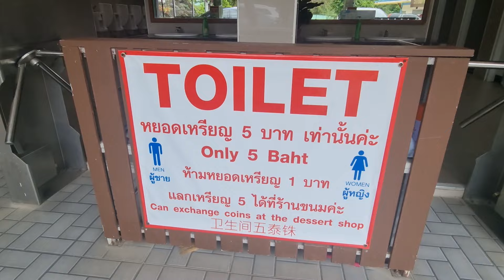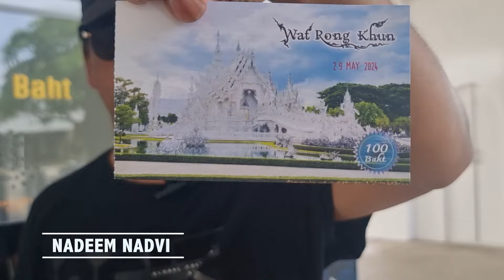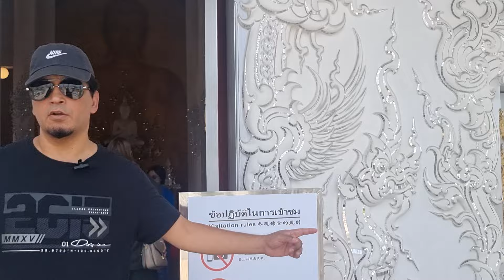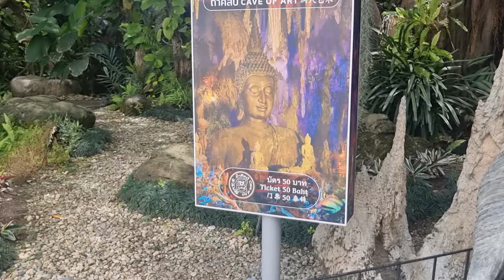Wat Rong Khun - Exploring Thailand's Iconic White Temple | Travel Kahani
Wat Rong Khun, famously known as the White Temple, is a stunning Buddhist temple located in Pa O Don Chai, just outside Chiang Rai, Thailand. Designed and constructed by the visionary Thai artist Chalermchai Kositpipat, this modern architectural marvel has captivated visitors since its opening in 1997. Blending traditional Buddhist elements with contemporary artistry, the White Temple has become one of Chiang Rai’s most iconic and visited landmarks, drawing both Thai and international travelers.